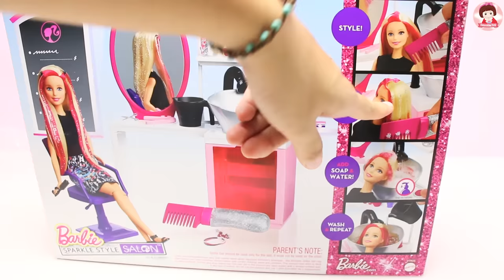ละครบาร์บี้ ตอน ร้านเสริมสวย เจ้สวยซาลอน Barbie Doll Hair Style Salon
สวัสดีคร้า ยินดีต้อนรับเข้าสู่ช่อง SmoothieToy (สมูทตี้ทอยส์) นะคะ ละครบาร์บี้ ตอน ร้านเสริมสวย เจ้สวยซาลอน  Barbie Doll Hair Style Salon

ช่วงนี้พี่นุ้ยจะอัพคลิปสนุกๆให้น้องๆชมกันที่ช่องใหม่ SmoothieToy chennel (ช่องสมูทตี้ทอยส์) นะคะ ฝากกดติfตามช่องใหม่ของพี่นุ้ยด้วยนะคร้า